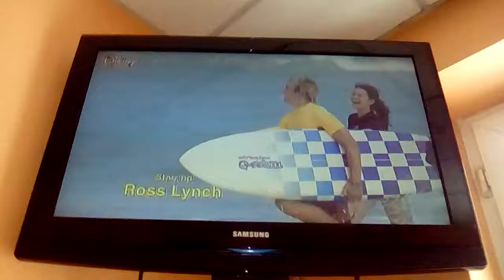Plaja Adolescenților 2